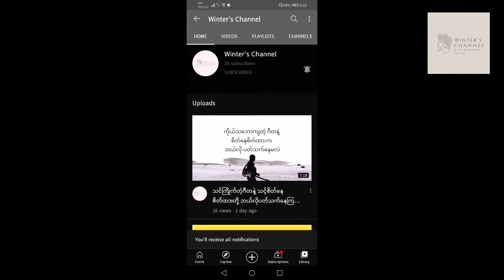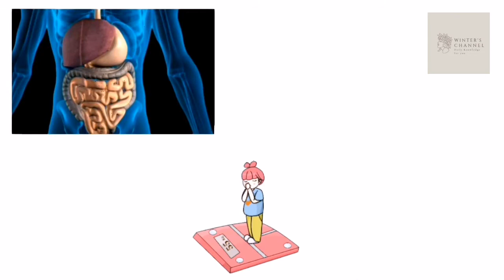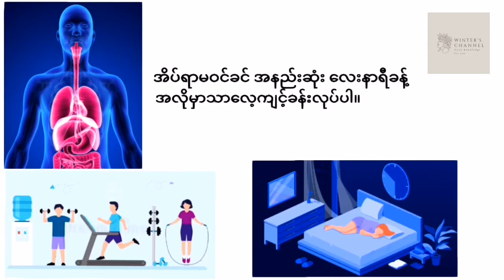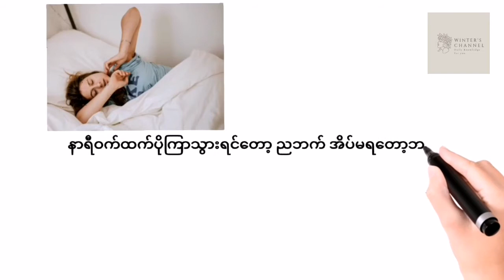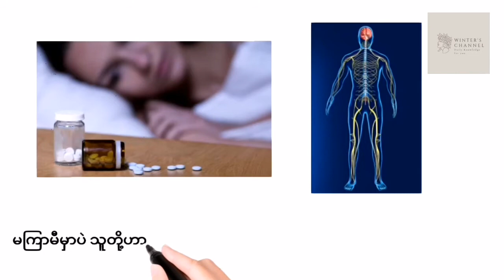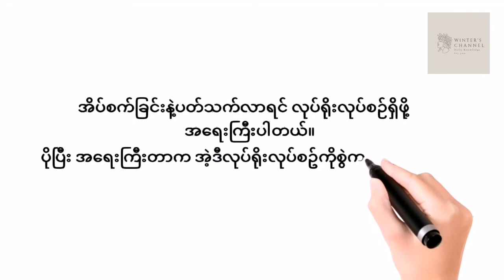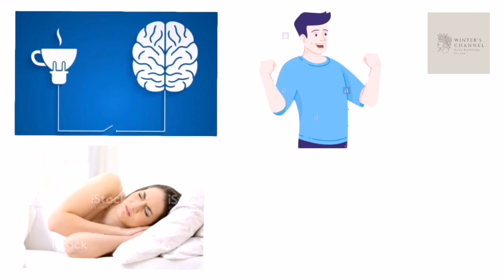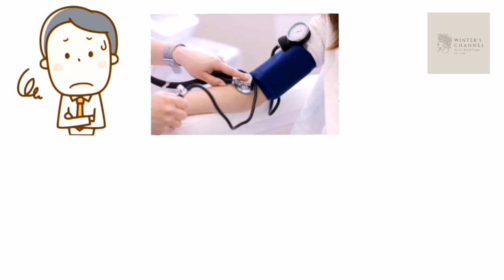သင်ညဘက်တွေအိပ်မပျော်ရတာ ဘာလို့ပါလဲ?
အိပ်စက်ခြင်းဟာ သင့်ကျန်းမာရေးအတွက်အရမ်း အရေးကြီးပါတယ်။
ဒါပေမယ့် ဒီVideoထဲမှာ ပြောပြထားတဲ့အရာတွေ လုပ်မိရင်တော့ သင်ညဘက်မှာ လွယ်လွယ်အိပ်ပျော်နိုင်မှာ မဟုတ်ပါဘူး။
ဒါကြောင့် ညဘက်တွေ နှစ်နှစ်ခြိုက်ခြိုက် အိပ်ပျော်ပြီး နောက်တစ်နေ့မှာ သက်တောင့်သက်သာရှိရှိ နိုးထလာချင်ရင် အခုvideoလေးကို ကြည့်ရှုလိုက်ပါ။

ပြီးတော့ Facebook Pageလေးလည်း ဖွင့်ထားပြီဖြစ်တာကြောင့် Pageကနေလည်း ကြည့်ရှုအားပေးကြပါဦးနော်။

အားလုံးကို ကျေးဇူးတင်ပါတယ်။